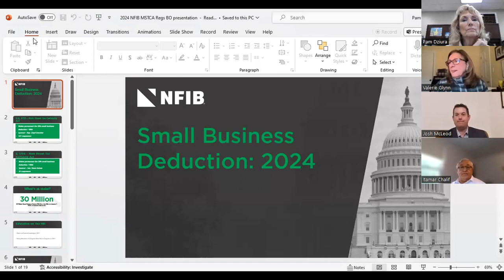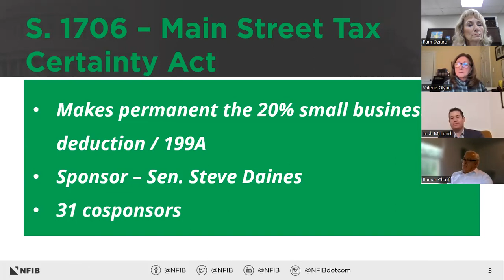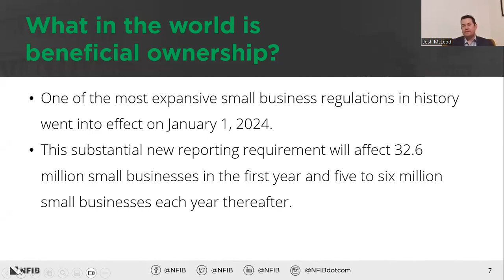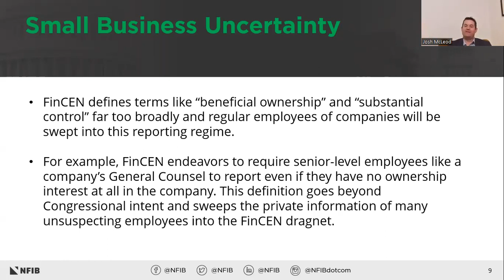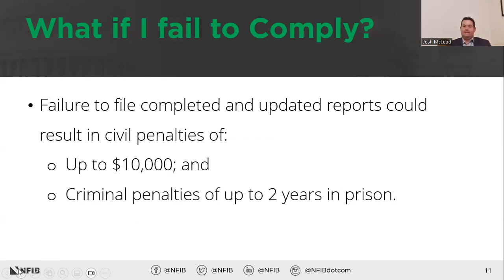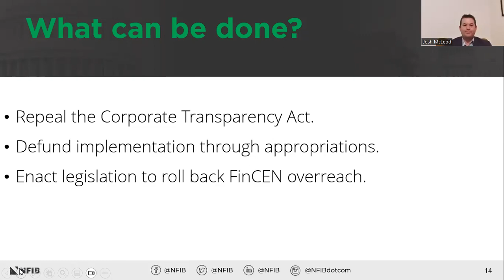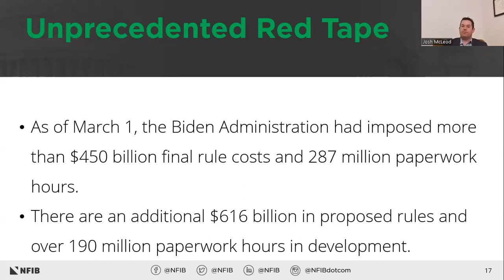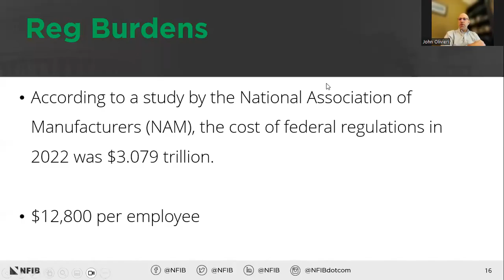Cranberry Country Chamber/Rockland Trust Speaker Series: NFIB presentation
Josh McLeod from NFIB explains how as of January 1st, all small businesses must report information to the Financial Crimes Enforcement Network (FinCEN).  In addition, small businesses will receive a massive tax increase by end of 2025.